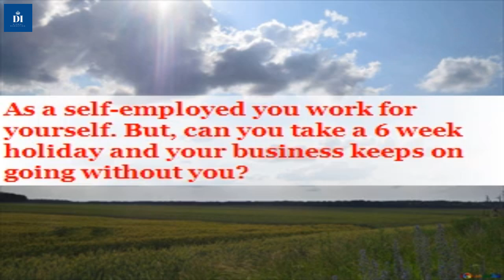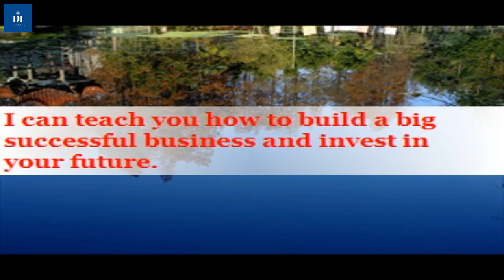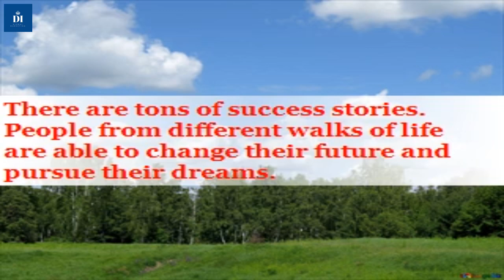Work At Home Jobs For Moms With No Experience -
to watch a video presentation.
Learn how the ordinary people are getting extra ordinary results.
Start your own home based business. I can help you achieve your dreams and goals.